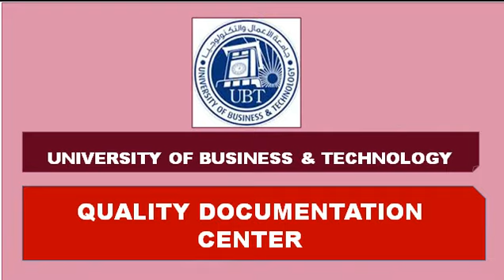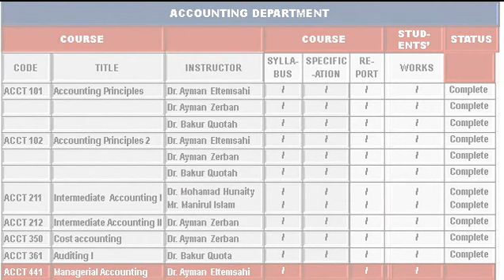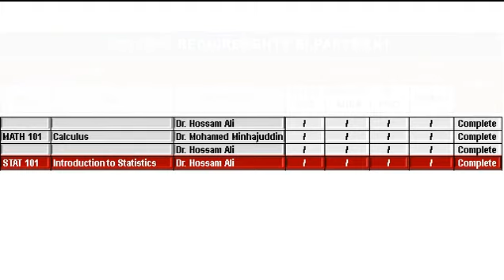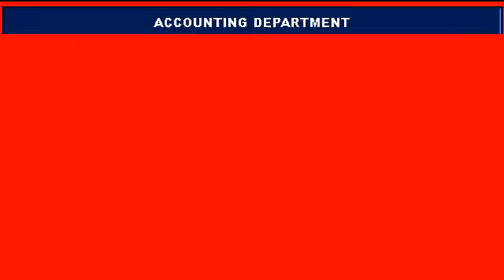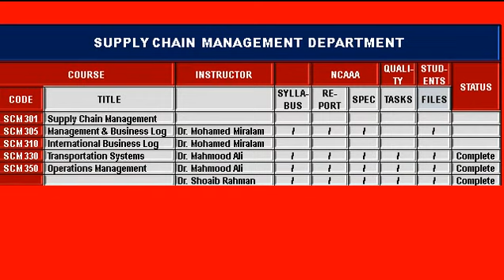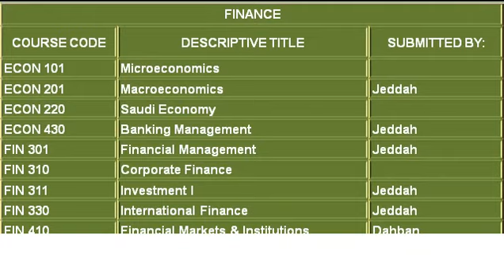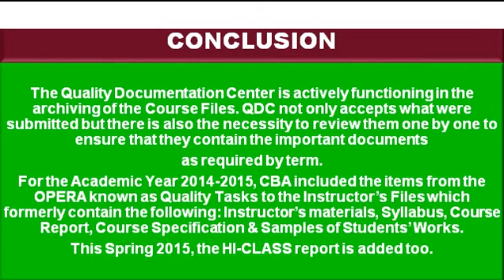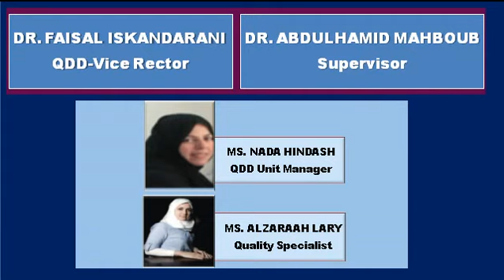QDC ANNUAL REPORT: Academic Year 2014-2015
Annual Report
College  of Business Administration
University of Business & Technology
Dahban Campus